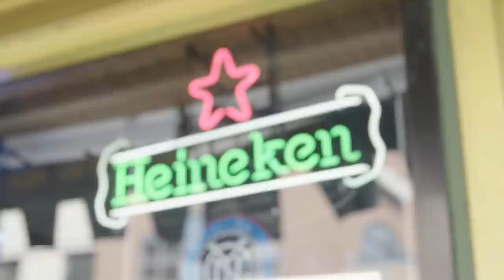Will NYCFC fans make Ben Sweat? | Beat the Pro pres. by Heineken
Hosts Jillian Sakovits and Susannah Collins take a train to the Bronx where they pair up with two members of the Third Rail as they attempt to upset NYCFC defender Ben Sweat in a crossbar challenge.